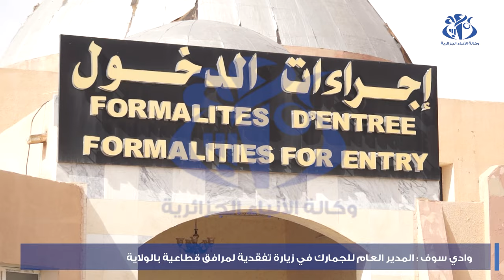وادي سوف: المدير العام للجمارك في زيارة تفقدية لمرافق قطاعية بالولاية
وادي سوف(وأج)- في إطار جولة تفقدية، قادته إلى عدة مناطق بالجنوب الشرقي، شرع المدير العام للجمارك الجزائرية اللواء عبد الحفيظ بخوش، في زيارة رسمية إلى ولاية وادي سوف، أين توقف على سير العمل الجمركي في المعبر الحدودي الطالب العربي، كما استمع  اللواء بخوش لمقترحات العاملين بالمركز وانشغالاتهم .